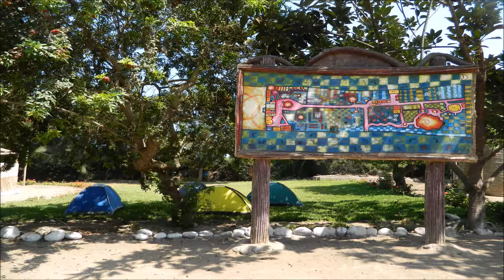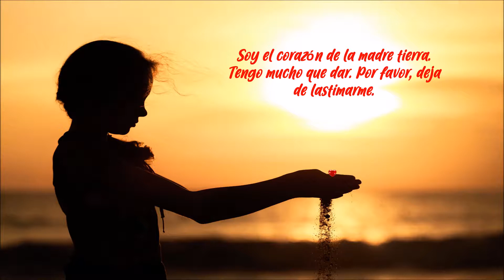Beach clean up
Pachamama Corazon Peru cleans up
My hats off to this group of workers in Peru for helping the environment.  Mt granddaughter is part of the group.